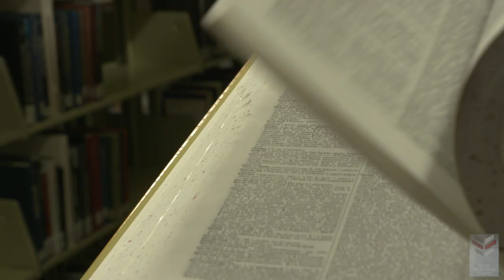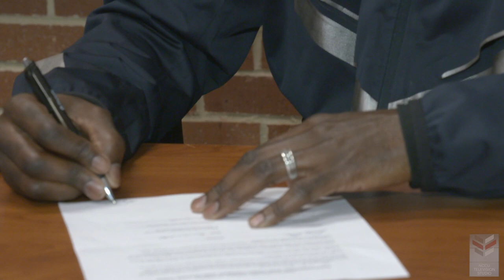NCCU School of Library and Information Science Library and School of Law Library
Did you know that NCCU is the nation's only HBCU that has a School of Library and Information Sciences? Did you know that the NCCU School of Law has over 460,000 digital and print resources? Enjoy the 2nd installment of 3 episodes produced through a collaboration between the NCCU TV Studio and the James E. Shepard Memorial Library Marketing Committee for National Library Week. Find your place at the library!